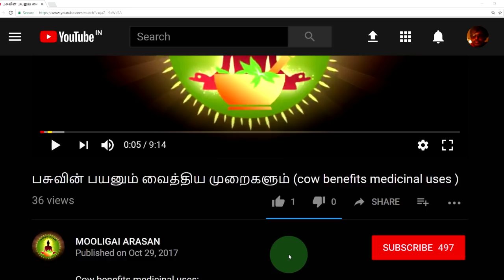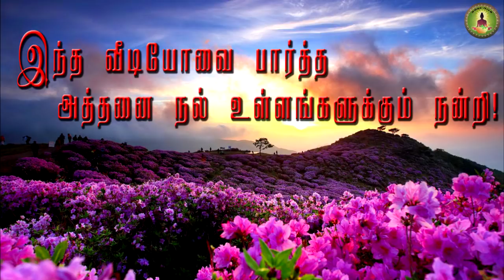Gloriosa superba (கலப்பை கிழங்கின் மருத்துவம்)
Gloriosa-superba medicinal uses